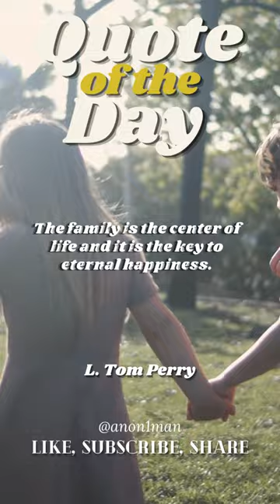L Tom Perry Like to Manifest Quote of the day